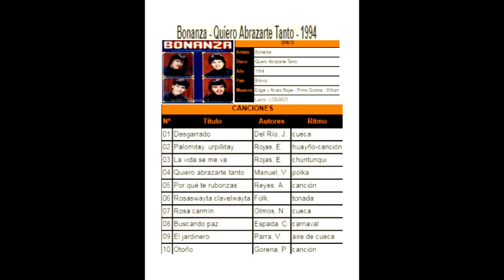Bonanza Porque Te Ruborizas Puesto imagen antiguo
Un tema a ritmo "canción", del grupo boliviano "bonanza" de la producción "Quiero Abrazarte Tanto"; del compositor Reyes A. del año 1994.